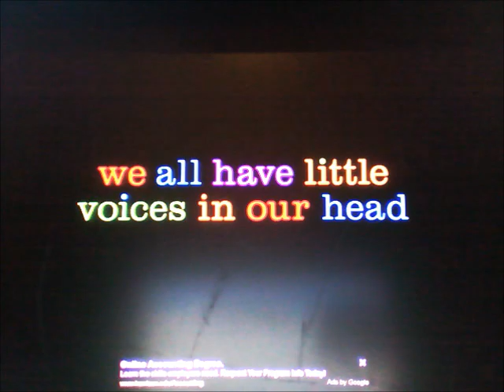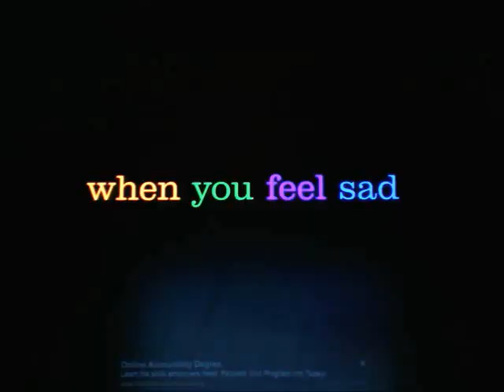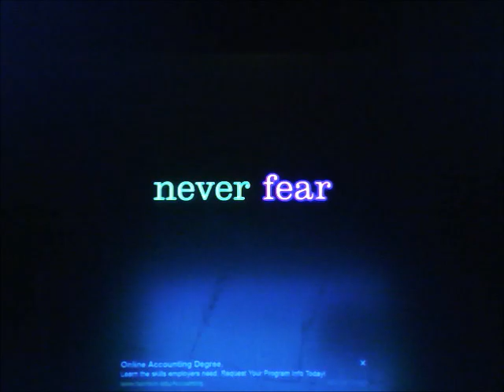"Inside Out" (Justin Bonesteel Style) Trailer 2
The second trailer for my spoof of "Inside Out"!